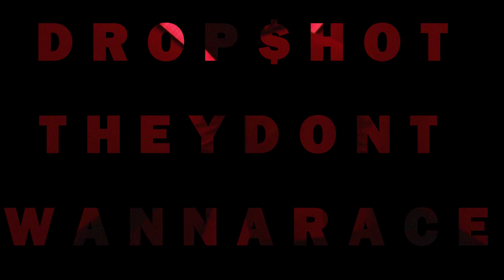Drop$hot - They Don't Wanna Race (Dir. by@TheRamblr)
LIL UZI, LIL THUGGER, LIL RODDY
who bodies tsunamis, IM SURFIN IM SLIDIN